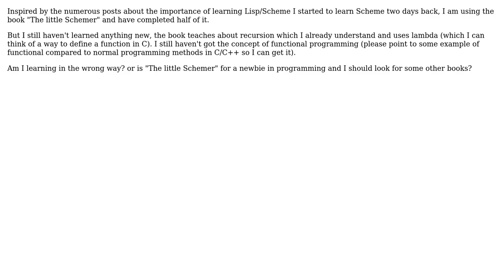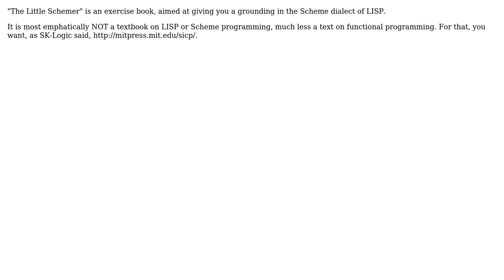Software Engineering: Am I getting Scheme wrong? (3 Solutions!!)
Software Engineering: Am I getting Scheme wrong?

With thanks & praise to God, and with thanks to the many people who have made this project possible! | Content (except music & images) licensed under CC BY-SA | Music | Images & others | With thanks to user SK-logic user paul user nischayn22 user John R. Strohm user Doc Brown and the Stack Exchange Network Trademarks are property of their respective owners. You are responsible for your own actions.